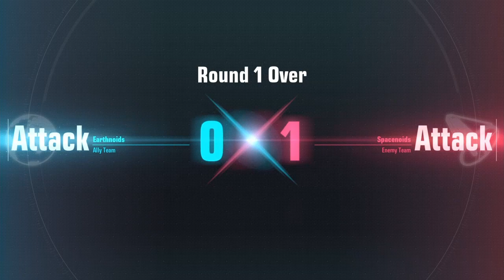GUNDAM EVOLUTION: very instance pushes (PS4)